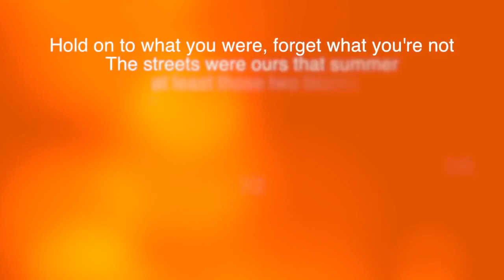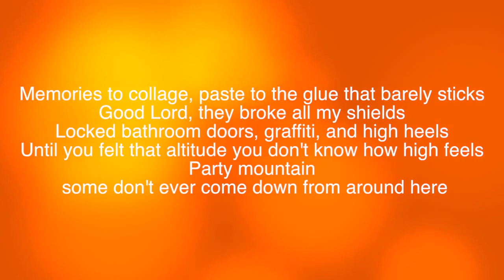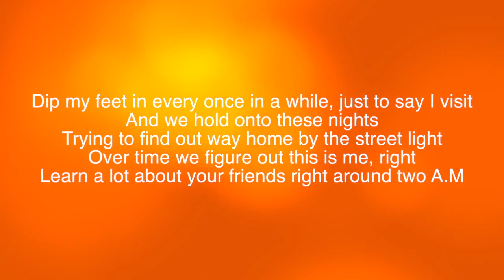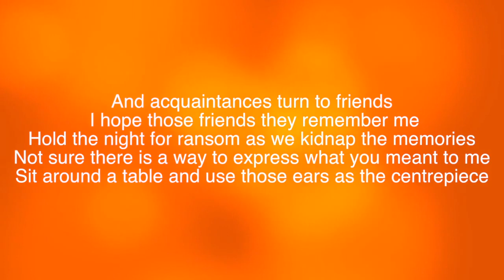MACKLEMORE - cowboy boots - lyrics on screen